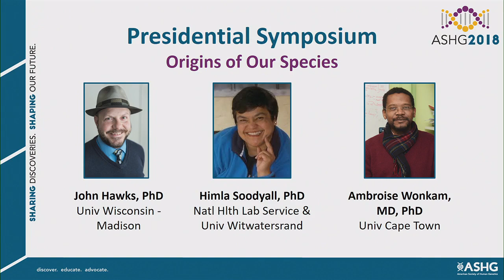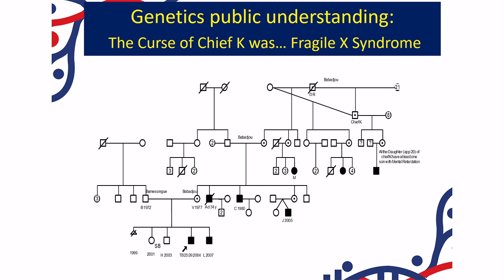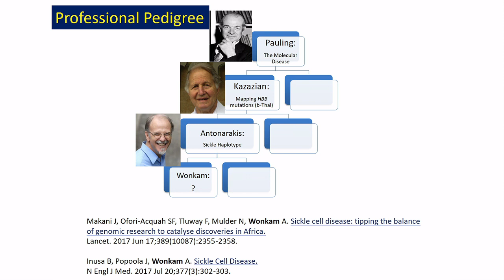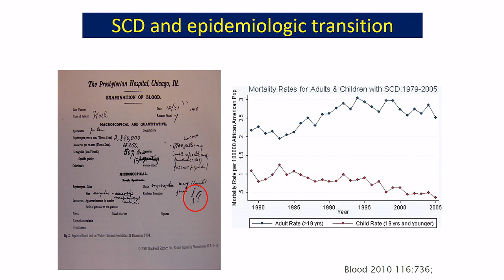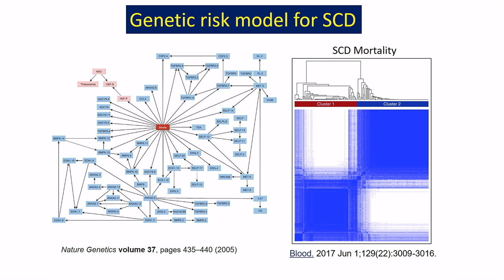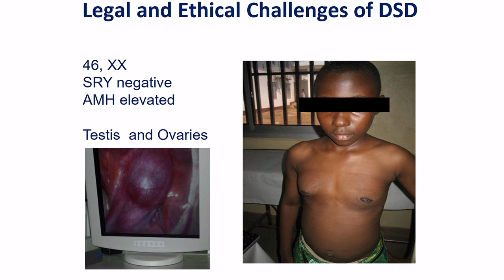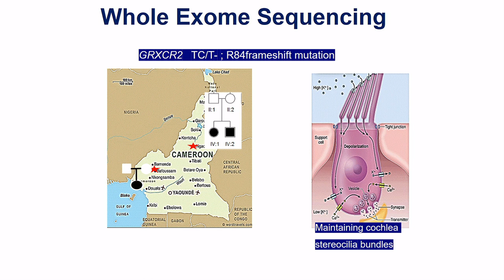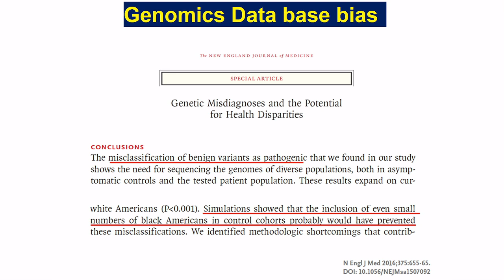ASHG 2018: Presidential Symposium: Ambroise Wonkam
Ambroise Wonkam, MD, PhD, speaker at the ASHG 2018 Presidential Symposium on the origins of our species.